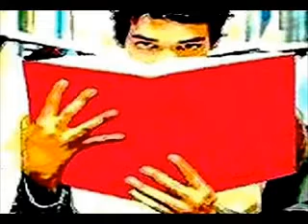Fire Hot Big Red Book Movie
The 780-page explosive "Fire Hot Big Red Book" can be found online. Search for it. Get it. Read it, and start the journey back to sanity by conforming yourself to universal laws. Divine intervention is needed to save families, save countries, and save the planet. Get ready for more spiritual warfare!